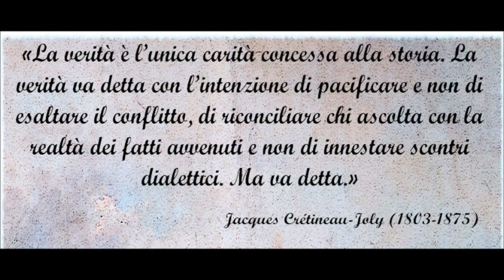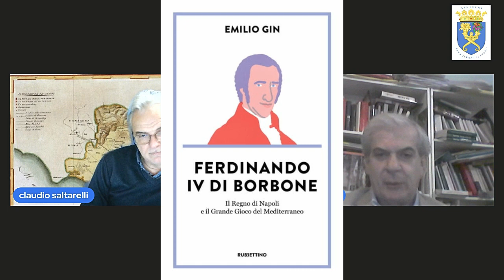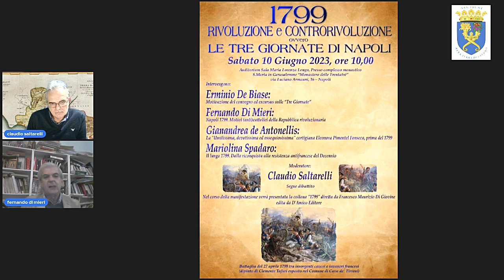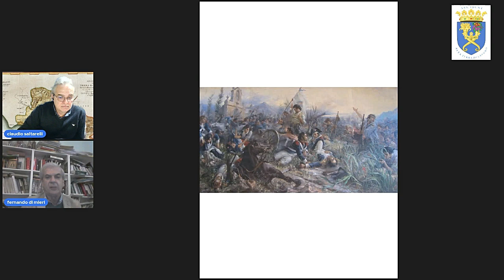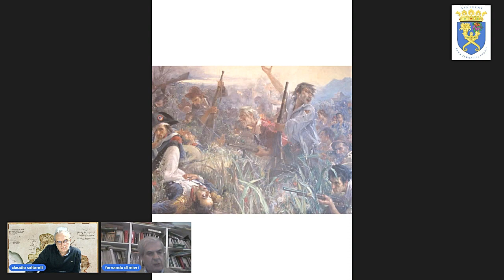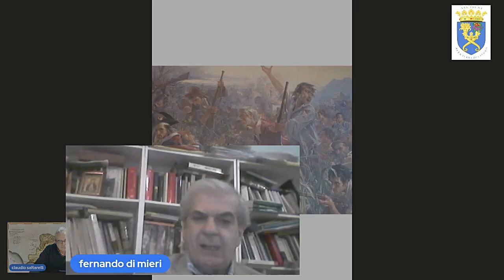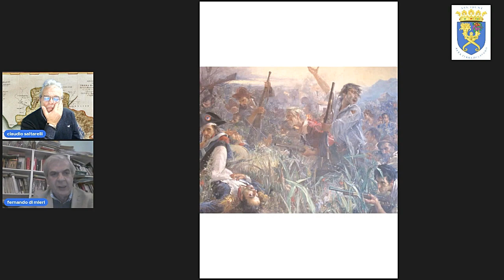NAPOLI 1799 I MOTIVI ANTICATTOLICI DELLA REPUBBLICA RIVOLUZIONARIA NE PARLIAMO CON FERNANDO DI MIERI